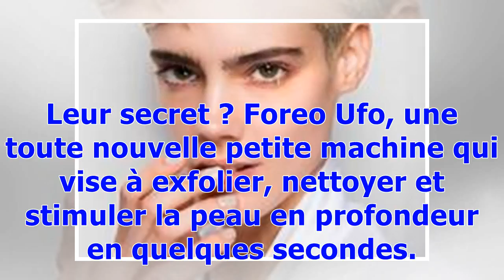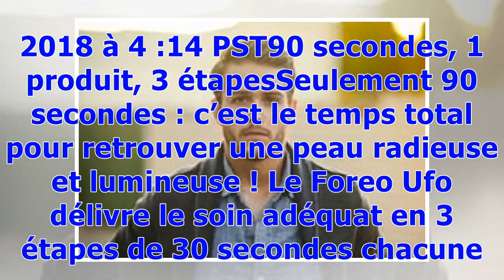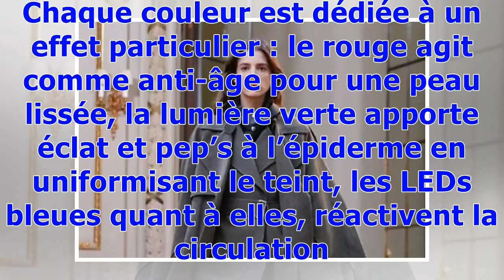Voici le secret des tops pour une peau éclatante au défilé de Victoria Beckham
Si il y a des femmes qui savent ce qu’est d’avoir une peau malmenée, ce sont bien les mannequins en période de Fashion Week : timing serré, enchaînement des défilés sur quelques heures, maquillage/ démaquillage répétitifs, sans compter le jetlag et les repas pris sur le pouce… Autant de facteurs négatifs qui influent sur la qualité de leur épiderme. Du côté des backstages du défilé de Victoria Beckham, les pros de la beauté ont pris les choses en main pour assurer le show et révéler des peaux ra...